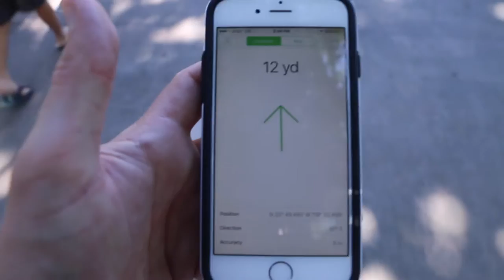GEOCACHING || Collaborating with Look Who's Blogging, Artist Explores The World ( Part 1 )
THIS WEEK: I get to hangout with some youtuber friends and do some geocaching. Great day for youtuber friend ships to be made. we meet look whos' blogging
and

Camera Canon 70D …

2nd Camera (go pro) …

3rd camera (iPhone 6) …